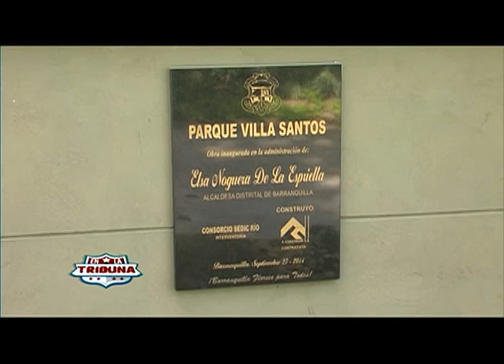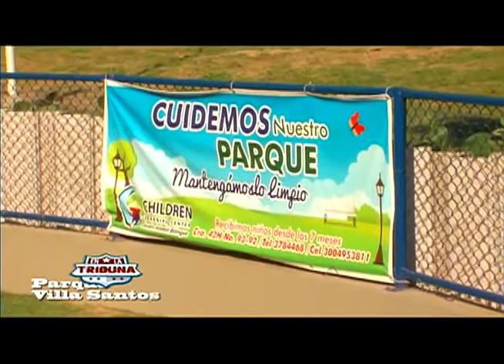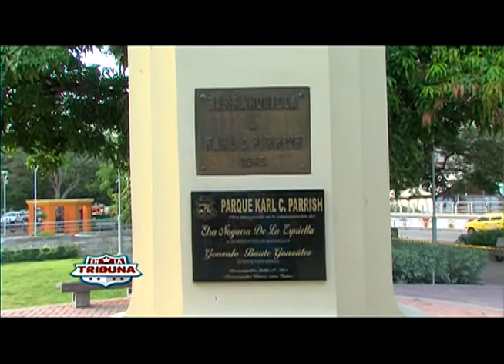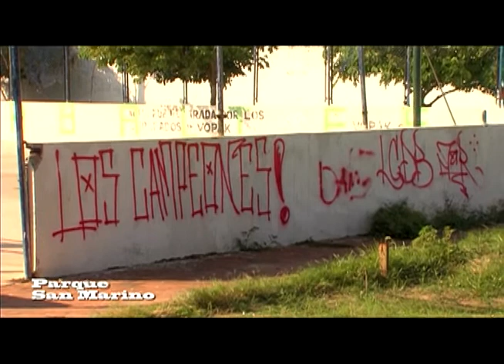"TODOS AL PARQUE" CON GONZALO BAUTE EN LA TRIBUNA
EL PROGRAMA DE "TODOS AL PARQUE" TUVO SU ESPACIO "EN LA TRIBUNA" DEL CANAL UNE CON GONZALO BAUTE, DIRECTOR DEL FORO HÍDRICO